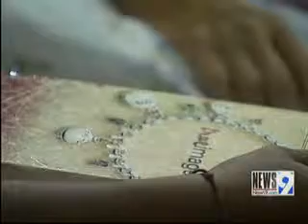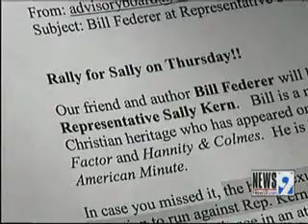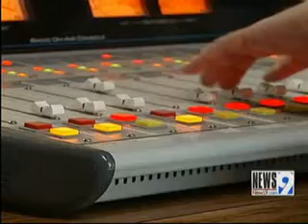National Organization Wants IRS to Investigate Pastor's Church Group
A national organization wants the IRS to investigate a religious group in Oklahoma, claiming they violated a federal law that states such groups cannot endorse a political candidate.